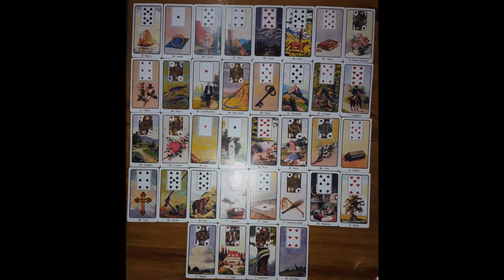Lectura de Tarot K.A.S.